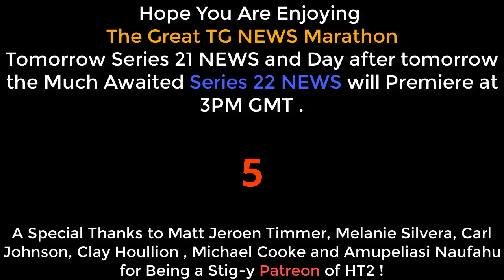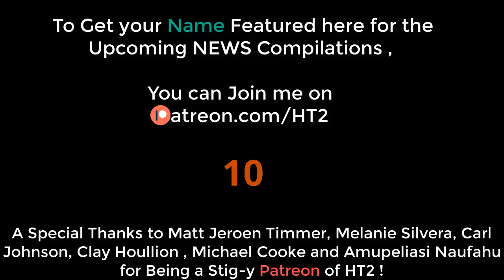Top Gear News : Series 20 (Best Moments)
In This Season,  Jeremy Rides a Bicycle for the First Time , The Trio Again rants on about the Voice Recognition Systems in Cars , Also Carefully Listen to their Secret plans on Leaving the BBC and Ending the Top Gear ;)